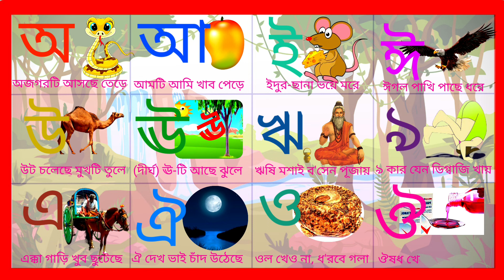অ আ ই ঈ - স্বরবর্ন | অজগর আম ইঁদুর ঈগল | Bengali Alphabet | Bengali Bornomala